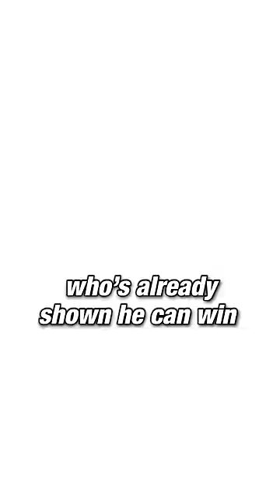Top-Selling NFL Jerseys 🔥🏈 | Clutch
These are currently the Top-Selling NFL Jerseys 🔥🏈NFL